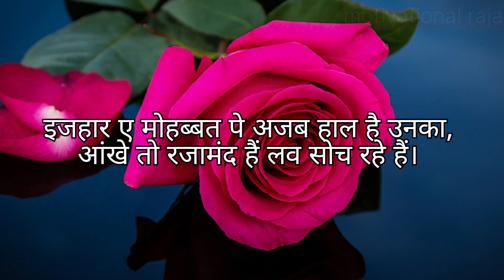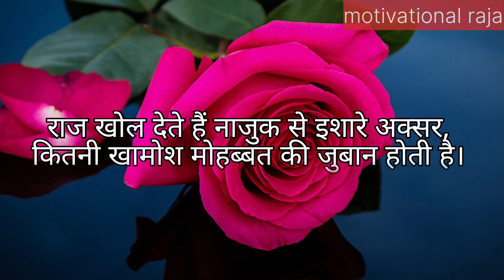तुम मेरी जान हो क्या तुम्हें पता है | मोहब्बत शायरी